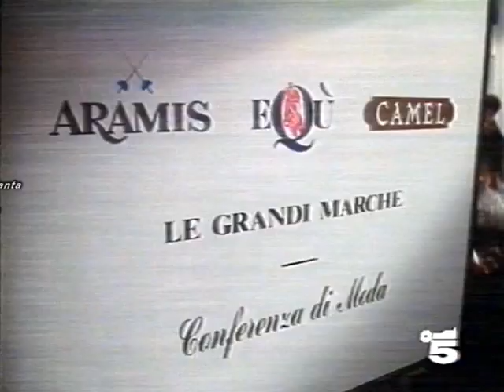Spot - Camicette EQÙ con GIANFRANCO D'ANGELO - 1989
Pubblicità anni 80 con Gianfranco D'Angelo